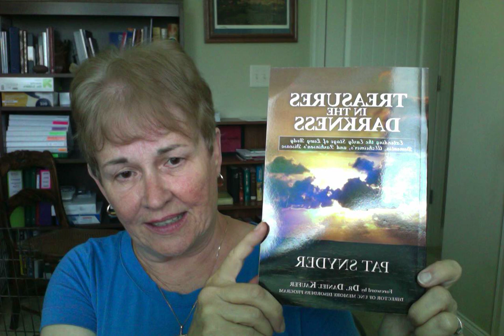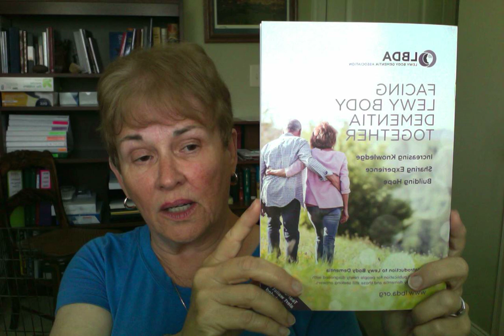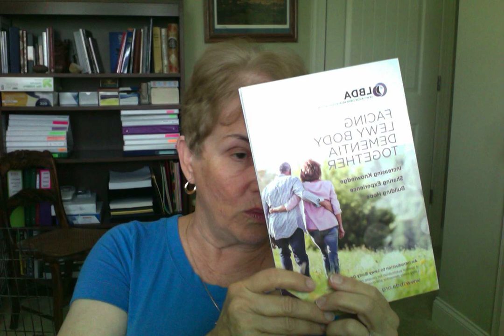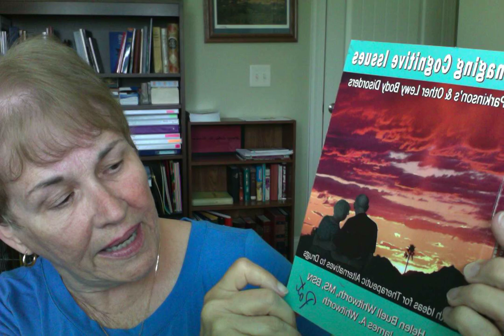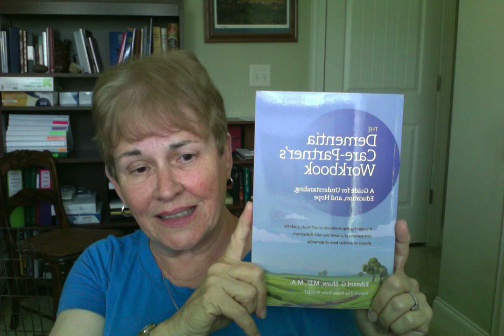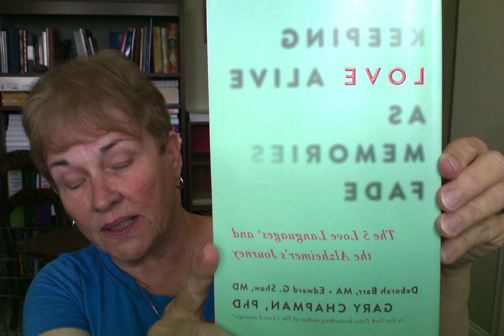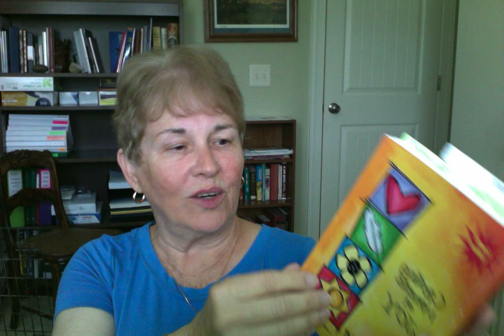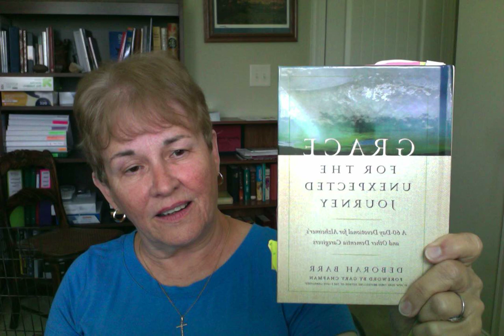Good resource books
There are a many more books available now about dementia and caregiving.  Here are some for you to consider.